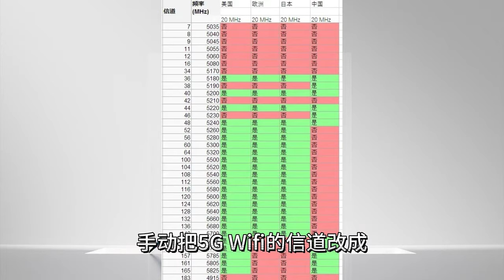PS5买日版还是国行？各有哪些优缺点？现在价格都是3000元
最近直播的时候，经常有新手同学问，PS5选国行还是日版，有哪些区别，于是就有了这个视频。